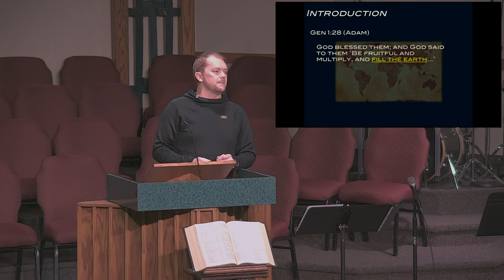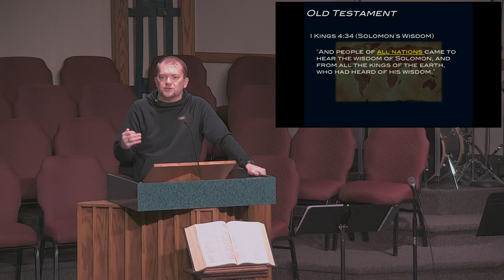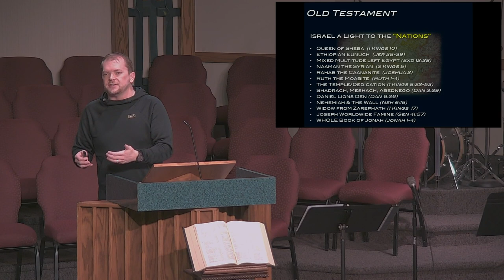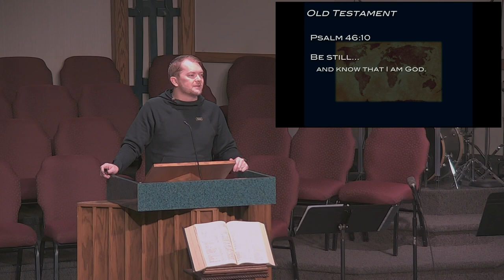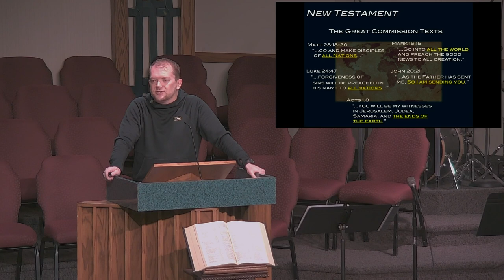The Biblical Foundation for Mission | Sean Cooper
Sermon delivered on Sunday, March 12, 2023 at Chisholm Baptist Church in Chisholm, MN